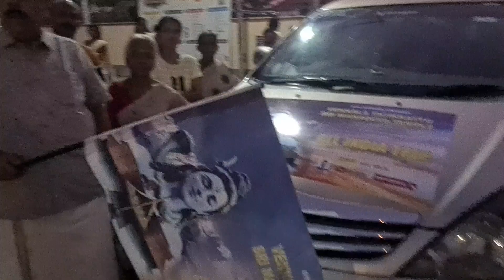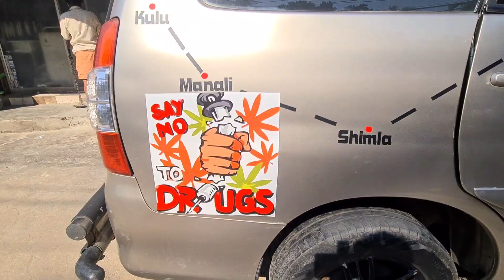Say no to Drugs/സന്ദേശം ഇന്ത്യ മുഴുവൻ എത്തിക്കാൻ girishvennalavlogs kochi to Le ladak യാത്ര flag off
girishvennala vlogs